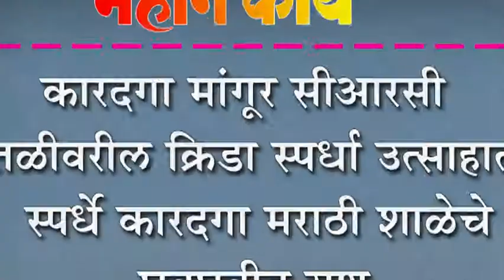कारदगा मांगूर सीआरसी पातळीवरील क्रिडा स्पर्धा उत्साहात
कारदगा मांगूर सीआरसी पातळीवरील क्रिडा स्पर्धा उत्साहात : स्पर्धे कारदगा मराठी शाळेचे घवघवीत यश.